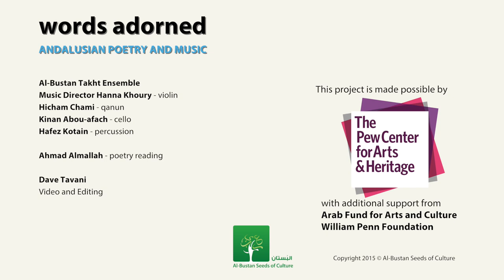Words Adorned: Poetry Reading and Music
October 25, 2015: An afternoon of Andalusian poetry reading by Ahmad Almallah (see translation below) and music by Al-Bustan Takht Ensemble -- with Music Director Hanna Khoury on violin, Hicham Chami on qanun, Kinan Abou-afach on cello, and Hafez Kotain on riq. Sound by Joe Hannigan of Weston Sound. Video by Dave Tavani.

Fall 2015: Al-Bustan Seeds of Culture presents "Words Adorned: Andalusian Poetry and Music" -- a multimedia project inspired by Andalusian poetry with a series of events and newly commissioned works. Video editing by Dave Tavani.

Excerpt from:
• Music of "Baligh-hu Ya Qamaru / Oh Moon, Tell Him - comp. Rahbani Brothers

• Poetry of Ibn Khafājah, one of the most renowned Andalusian poets that wrote extensively on nature. He was born in 1058 in Alcira or what is known today as the province of Valencia in Spain. He refused to serve as a court poet and dedicated his time to pursuing pleasure and retreating to nature.  - Translation by Brahim El Guabli

The birds’ eloquence became a speech and the branch (moved) sprightly till his agitation

Swing in delight between a bedewed, hastening
shade, and a water (source) from yonder gushing out

Stroll in the the garden, the sister of wishes,
and profess the religion of wine, the mother of delight